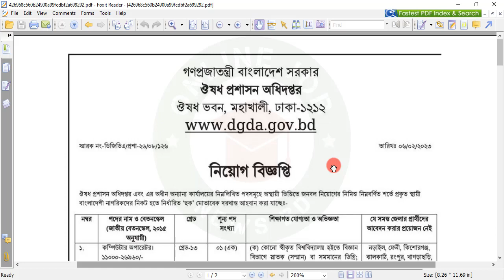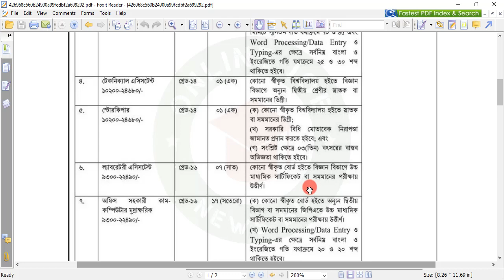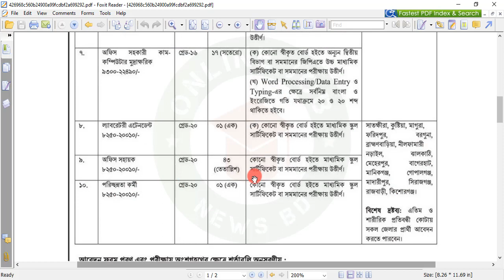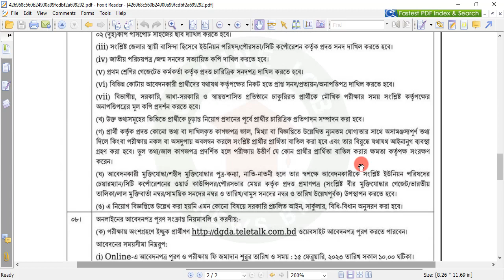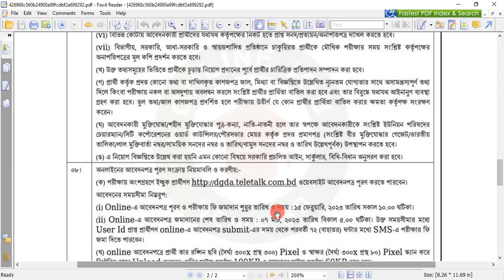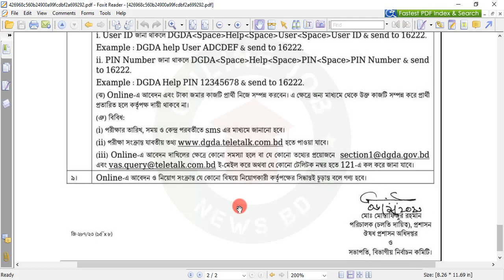ঔষধ প্রশাসন অধিদপ্তরে নিয়োগ ২০২৩। Directorate General of Drug Administration Job Circular 2023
Directorate General of Drug Administration offers people exciting career opportunities. Educational qualifications are too much important for this job If you want to apply for this job, you should submit your application within a short time. Directorate General of Drug Administration job circular 2023 has been converted to an image file so that people can easily read and download this job circular. The Directorate General of Drug Administration job circular has been given below.

To apply online- dgda.teletalk. com.bd